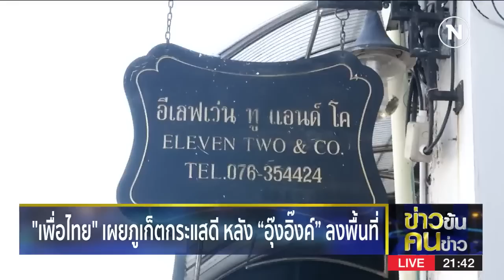"ลูกท๊อป" ขอเป็นรัฐบาลสานต่องาน "พ่อบรรหาร" | ข่าวข้นคนข่าว | NationTV22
Line : @nationonline